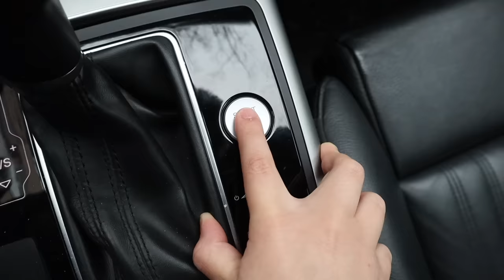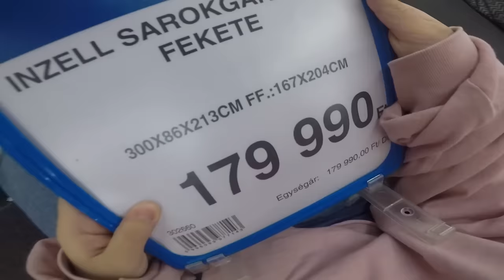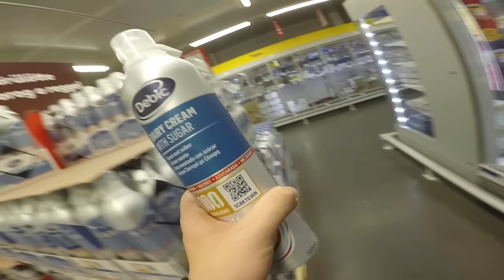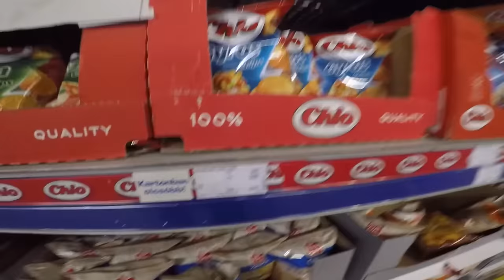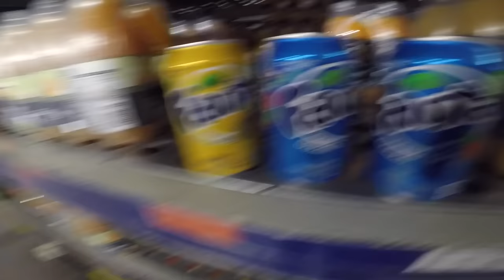MEGVETTEK MINDENT, AMINEK ELTALÁLTAM AZ ÁRÁT 🤑 (bevásároltam)